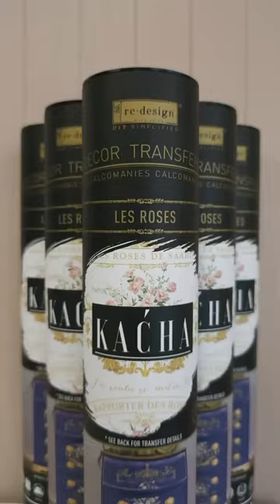Using my new transfer Les Roses